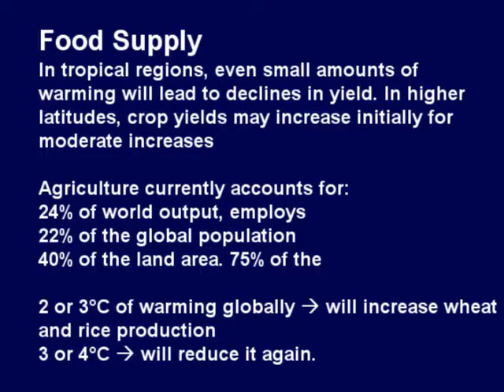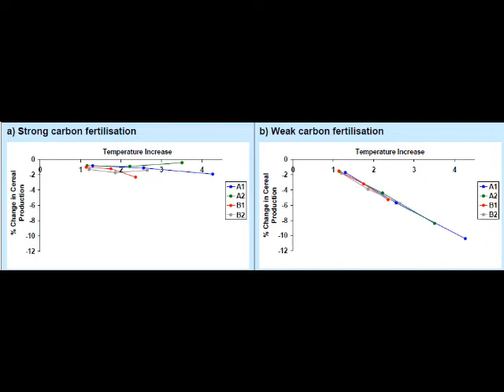climate change bishoy draft